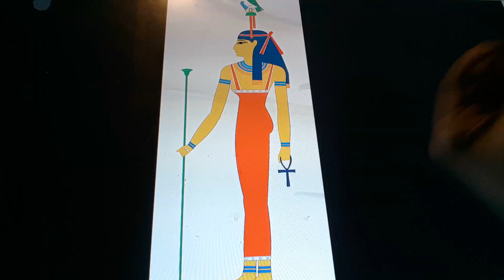Horacio the handsnake - Imentet